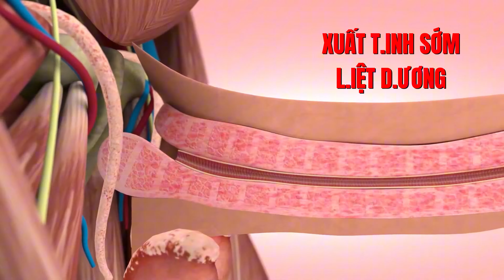Nguyên Nhân Dẫn Đến YẾU SINH LÝ Ở Nam Giới, Phải Biết Để Tránh !!!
Yếu sinh lý là bệnh lý dễ xảy ra ở nam giới, ở mọi lứa tuổi đặc biệt là ở độ tuổi sau 30. Khi mắc bệnh nam giới sẽ luôn cảm thấy tự ti, mặc cảm, thậm chí nếu không tìm ra nguyên nhân và cách điều trị kịp thời có thể dẫn đến tình trạng vô sinh vĩnh viễn. Việc tìm hiểu nguyên nhân sẽ giúp ích rất nhiều trong quá trình điều trị bệnh. Do đó, trong video hôm nay tôi sẽ chia sẻ về các nguyên nhân dẫn đến ysl ở nam giới. Cùng theo dõi xem bạn có rơi vào trường hợp nào hay không nhé. Xin chào các bạn, tôi là bác sĩ Trần Thành, Phó trưởng khoa tiết niệu, trưởng khoa nam học BV 198 bộ Công An. Video ngày hôm nay tôi sẽ lý giải cho các bạn các nguyên nhân dẫn đến yếu sinh lý ở nam giới.
Dành cho những bạn mới đến kênh, tôi sẽ thường xuyên đăng tải các video có nội dung về các vấn đề sinh lý, sức khỏe sinh sản. Tôi là bác sĩ Trần Thành, chuyên gia về nam khoa. Xin cảm ơn!

 / @bacsinamkhoa   Fanpage:

 / bsnamkhoatranthanh